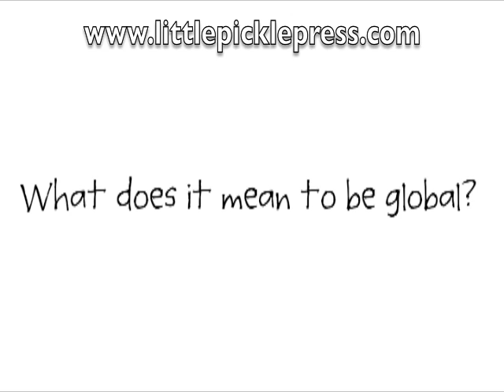Multi-cultural Childrens Books: Thinking Global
What does being a citizen of the world look like?  Find out in What Does it Mean to be Global, an engaging  multi-cultural childrens book teaching community, traditions, values, and diversity. An award winning picture book for ages 3-7, toddlers, preschoolers and their parents.